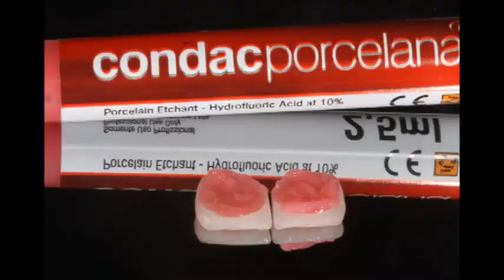Lente de Contato realizadas no curso de Odontologia Estética Adesiva: Uma visão multidisciplinar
Professores:
Dr. Luis Anselmo Mariotto e Dr. Marcos Paulo Castro